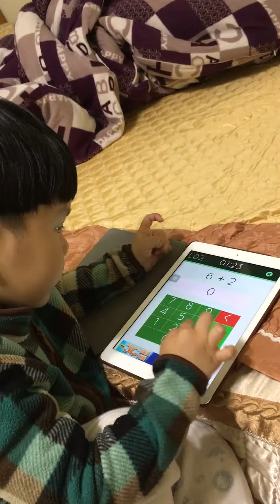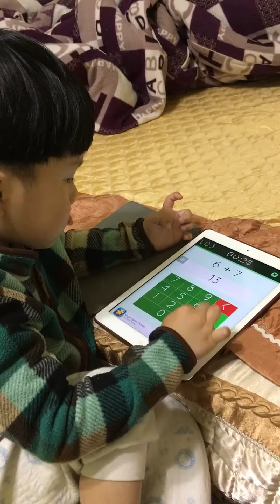裕升算數_20180128